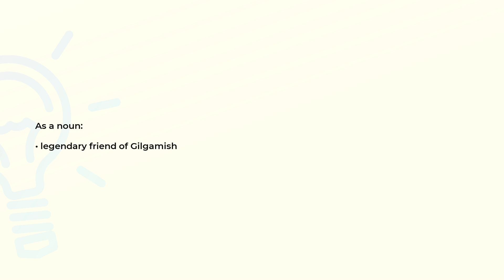What is the meaning of the word ENKIDU?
Definition and spelling of the word ENKIDU.

(00:00) Intro
(00:07) As a noun
(00:14) Spelling

As a noun (00:07):
• legendary friend of Gilgamish